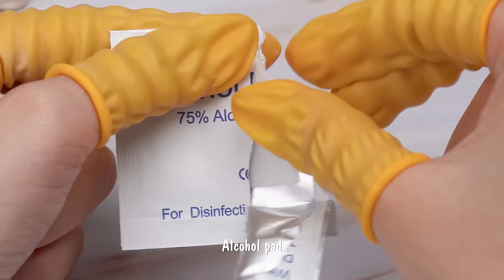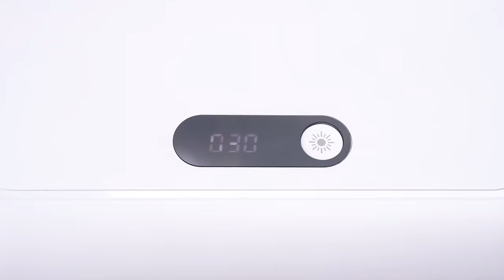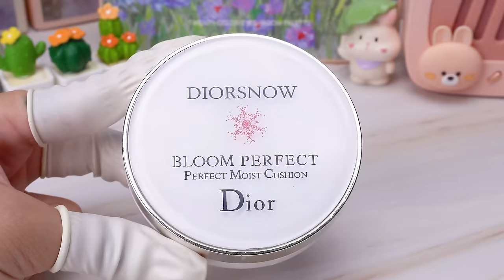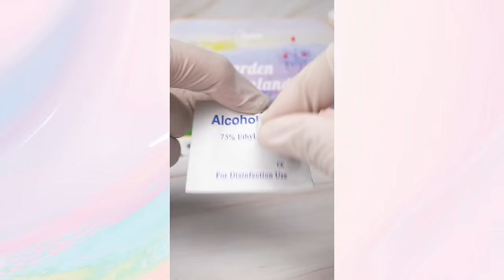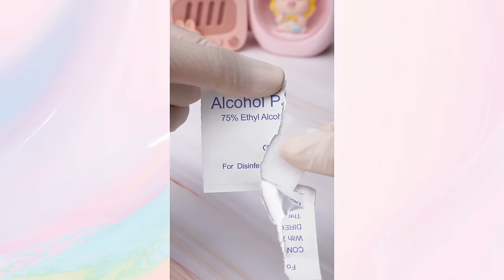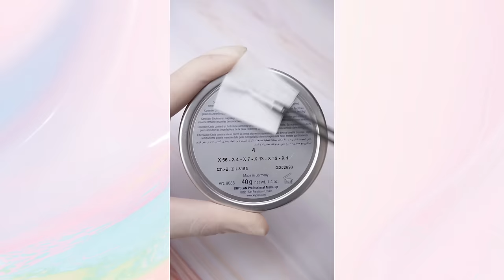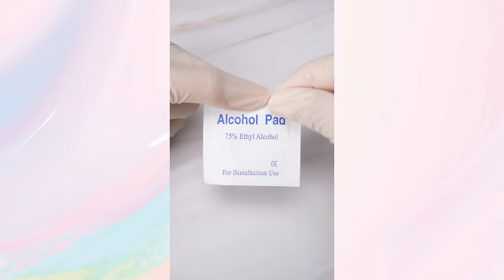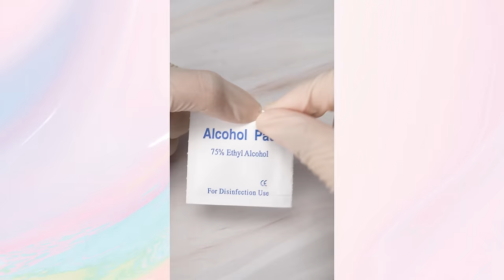Satisfying Makeup Repair💄Quick Fixes For Your Broken Beauty Products #404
00:00 Highlights
00:07 Fix MAC highlighter
01:53 Fix LANCOME lipstick
03:17 DIY Cushion blush
05:27 Mix old lipstick
07:18 Fix MAKE UP FOR EVER powder
12:07 Fix DIOR Diorsnow Bloom Perfect Brightening Perfect Moist Cushion
14:09 Fix Givenchy lipstick with powder
16:21 See more samples